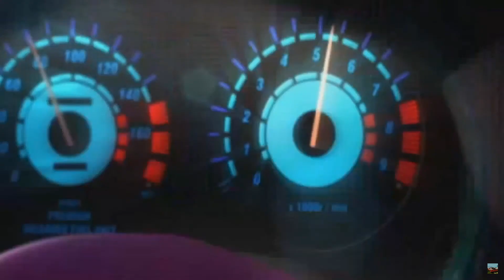NAPADAJU NAS ROBOTI U VOZU FINAL FANTASY 7 REMAKE PART #5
ako vam se svideo clip obavezno subujte se na moj kanal pisi te mi komentare lajk Serujte i kliknite pored sub na zvonce za sve objave clipova
zapratite me hvala vam puno za podrsku pozz vas Gigoni90 Ilija

Moje specifikacije Com:
-Kuciste: Thermaltake V200 TG RGB
-Maticna: Ploca:Asus Rog Strix B450F Gaming
-Procesor: AMD Ryzen 7 2700X 4,3Ghz 8Core
-Ram:16GB DDR4 Corsair RGB Gaming 3200Mhz
-Graficna:AMD Asus Rog Strix Radeon RX580 08G EDITION Gaming 8GB GDDR5
Strujno Napajanje:750 vati Mars Gaming
CPU Hladnjak: Cooler Master MasterLiquid Lite 120
Harddisk: 3TB

Ako zelite da znate koja je razlika izmedju SONY PS4 PRO Sto ja imam i Normalni PS4
dole sam vam napisao

                  SONY PS4 PRO 2016                PS4 2013 i 2016 NORMALNI I SLIM
CPU:   2.1GHz 8-core AMD Jaguar             1.6GHz 8-core AMD Jaguar
GPU:   4.2 TFLOP AMD Radeon                   1.84 TFLOP AMD Radeon
MEMORY:  9GB GDDR5 &                               8GB GDDR5
HDR:                      DA                                            DA
4K:                          DA                                            NE
STORAGE:       500GB & 1TB                               1TB
USB:  2x USB 3.0 2x USB 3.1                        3x USB 3.1
WIFI:   802.11b/g (2.4GHz only)            802.11a/b/g/n/ac Wi-Fi DO 5.0GHz)
BLUETOOTH: Bluetooth 2.1 i 4.0                            Bluetooth 4.0

      KOLIKO JE JAČI PS4 PRO?

Procesor (GPU) u PS4 Pro – to je ono najbitnije sto generise 3D grafiku u igricama – samo više nego dva puta jače nego u PS4. Sony je takođe uradio upgrade procesora, koji je zadužen za stvari kao sto su fizička i veštačka inteligencija u igrama. Sony tvrdi da je novi PS4 Pro može da radi na 4.2 teraflopa, u poređenju sa 1.84 teraflopa na originalnom PS4 – teraflop je jednostavna jedinica za merenje kompjuterskih performansi, neko bi je možda uporedio sa „konjskim snagama“ na automobilima. Dok PS4 Pro ima istu količinu memorije kao originalni PS4 - 8GB GDDR5 – radi na većoj brzini kako bi unapredio performanse. The PS4 Pro takođe ima dodatnih 1GB memorije za ne-igračke aplikacije kao sto je npr. Netlix.

     PS4 PRO VS PS4 uporedni prikaz grafike: KOJA JE RAZLIKA?

Odmah na napomenemo: Zavisi od igre! Kreatori igara mogu da koriste dodatne napore za sve što smatraju potrebnim, ali sa razlogom. Većina će povećati rezoluciju – broj piksela koji čine sliku njihove igrice, kako bi slika na 4K televizorima bila jasnija. Ali to nije sve! Kreatori mogu da koriste moćniji PS4 Pro GPU da bi unapredili kvalitet tekstura i svetlosnih efekata, a to vodi mnogo realnijioj grafici i glatkim prelazima sa boljim performansama sa manje usporavanja. Jedini Sonijev zahtev je da se igrice jednakim kvalitetom mogu igrati na obe konzole. Ipak, pazite se kada posmatrate video klipove na Youtube-u, naročito ukoliko želite da poredite kvalitet slike. Ukoliko ne gledate 4K video na 4K televizotu, razliku ćete teško primetiti. U ovom slučaju, nepokretna slika „image“ je i dalje najbolja varijanta. Najupadljivija razlika je svetlo. Dobri zraci svetlosti daju scenama totalno nove dimenzije, osvetljavaju stene i kamenje i pojačavaju kontraste u scenama. Drugi benefit je na primer lišće. Tu je obilje dodatnog zelenila, dodatne biljke, trava i lijane, naravno u zavosnosti od okruženja to mogu biti neki drugi detalji. PS4 Pro nije isključivo u prednosti zbog toga što je slika jasnija. Više snage omogućava da istovremeno renderuje više stvari u igri, a to pomaže kreiranju sveta sa više detalja u kojima igrač može da uživa.